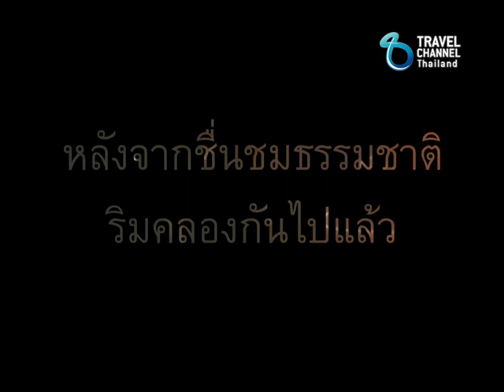ฝรั่ง ป๊อก ป๊อก Season 4 Ep.4/1